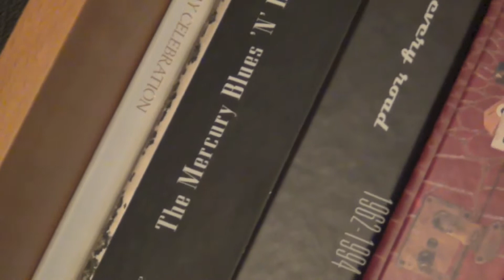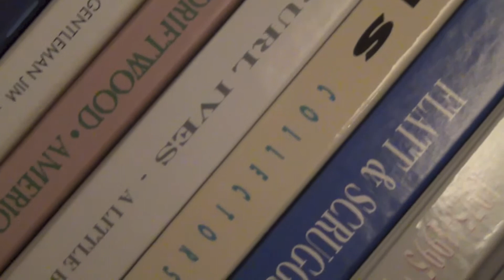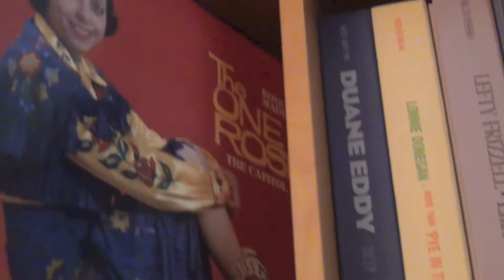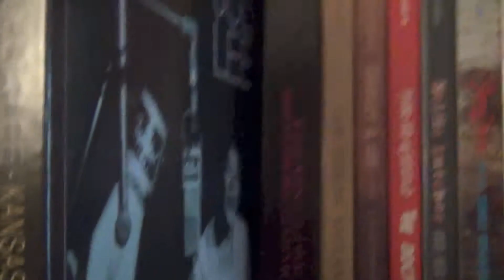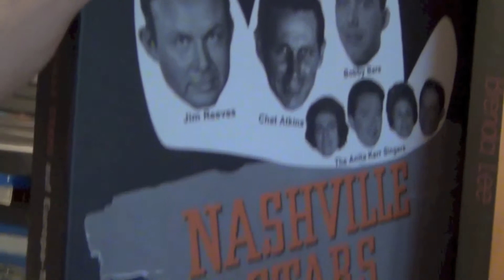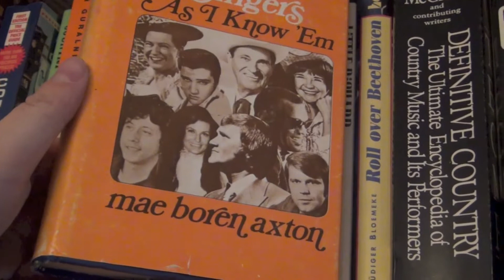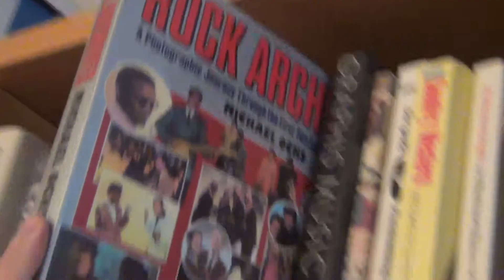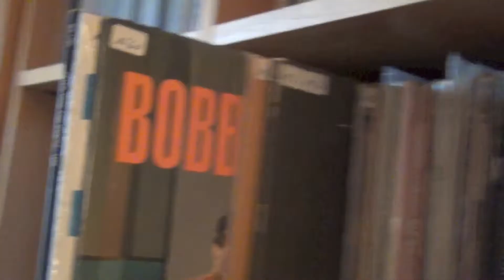Bernie`s Record Collection Part 2 (in german)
Introduction to my record collection
mostly Blues, R&B, Country, 50s R&R, Rockabilly etc.
I`m from Austria and a collector since more than 40 years.